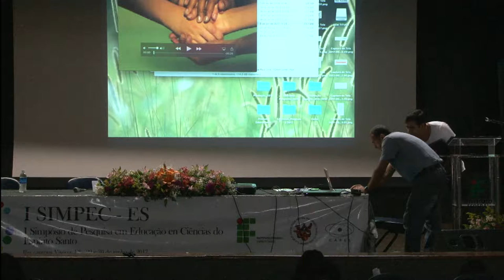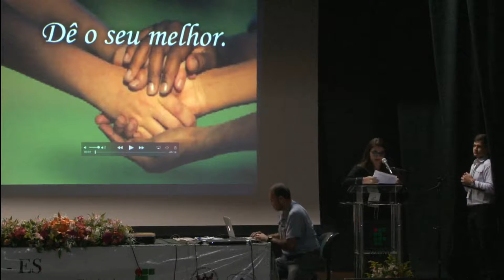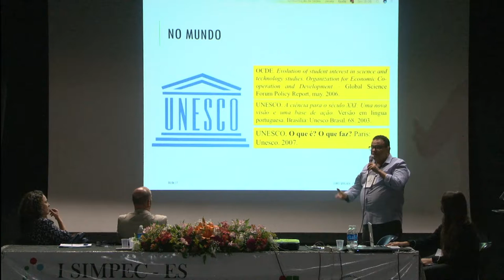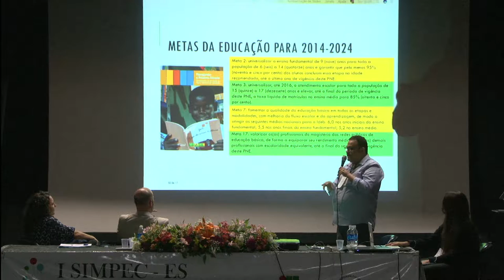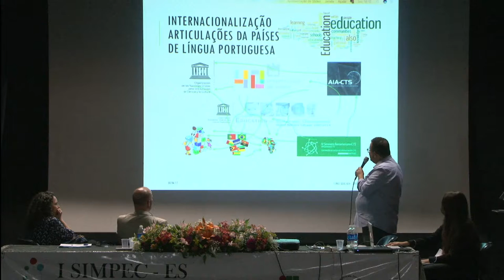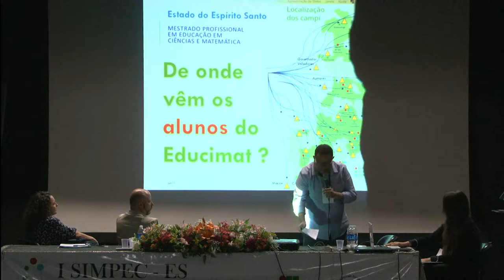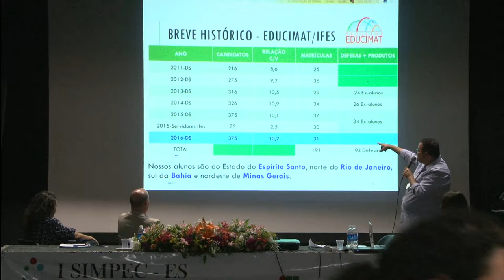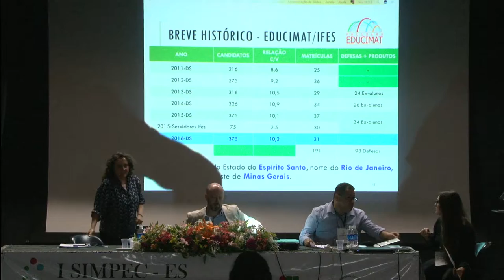I Simpec - Dia 2 - Tarde 2 - Mesa redonda e Encerramento